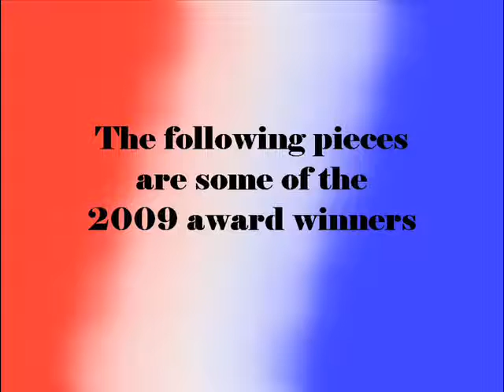MAC Presents: American Water Color Society's 143rd Annual Exhibit